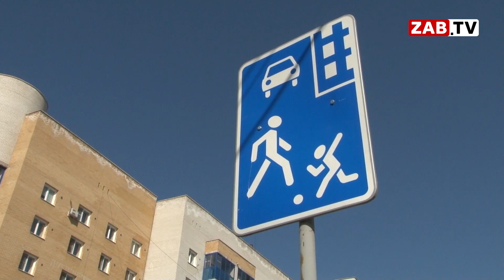Жители мкр. Царский: «Эта конструкция не несёт пользы, только неудобства»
«Зачем это построили? Мы не можем здесь пройти». Жители микрорайона Царский возмущены - непонятная конструкция, мешает и водителям, и пешеходам преодолевать участок дороги рядом с домом. Люди просят городскую администрацию разобраться с бесполезным нагромождением бетонных блоков.